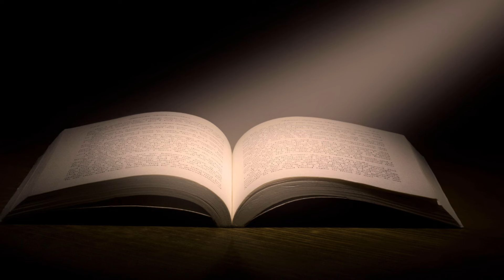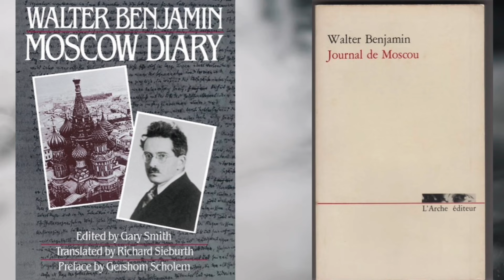The Most Toxic Relationships Couples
The Most Toxic Relationships Among Literary Figures, Celebrities and Famous writers.
Welcome!

You might think toxic relationships are limited to just the celebrity crowd, but the drama actually extends far beyond the red carpet. In this video, we're about to uncover 6 of the most shocking and surprising toxic relationships between celebrities, writers, famous poets and prominent literary figures. Whether you're enjoying a snack, behind the wheel, or just plain curious about the juicy interpersonal stories behind classic works of literature, you'll want to stick around until the end. The sixth couple's relationship is guaranteed to leave you utterly speechless. You won't believe what went down between these two luminaries!

•Sylvia Plath Biography | The Poetry of Sylvia Plath Documentary

•Sylvia Plath letters

•Virginia Woolf Biography: Virginia Woolf's lifelong affair with Sackville West!

•Mahmoud Darwish Biography: The Poet of Palestine

The most toxic relationships
Toxic relationships
Toxic relationships
Literary figures
Famous couples
Relationship among celebrities
English literature
Classic literature
English literature students
English literature studies